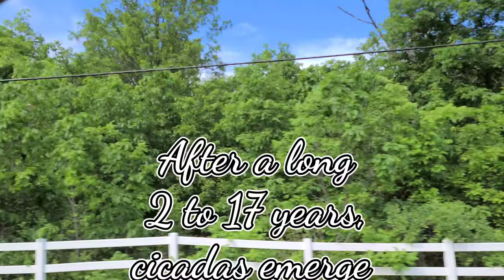The song of the Cicadas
So much Buzzing, let's check it out, Enjoy!!